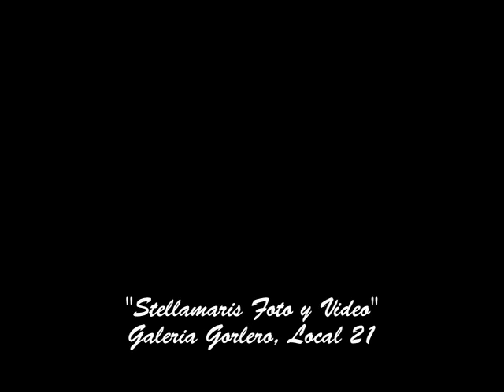Mariana Bottaro & Felipe Marino: Feliz 7mo ANIVERSARIO !!!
Un recuerdo que se encontró por ahí.
GENIOS ...

(Felpa FC!)